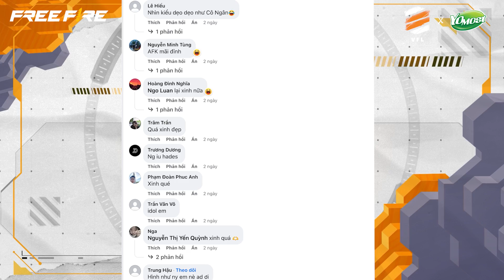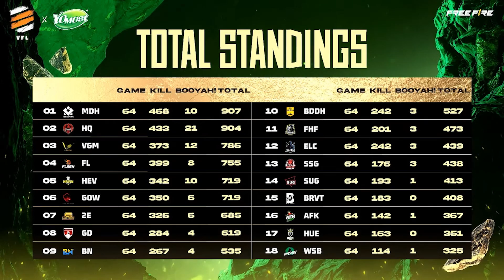Tuyển thủ nữ đầu tiên của VFL hạ gục MVP lượt đi, đốn tim hàng nghìn khán giả | HHĐT #113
Cùng MC Minh anh và BLV Jeeker tổng hợp những thông tin có tại tuần qua nhé anh em ơi!
- Lần đầu tiên xuất hiện tuyển thủ nữ thi đấu tại VFL làm đốn tim khán giả
- HQ.TheGhost ra sân, cùng đồng đội càn quét ngày thi đấu 11
- Tiết lộ cuộc chiến mới cực gắt của các streamer Free Fire
- Ấn tượng của các tuyển thủ về nơi tổ chức FFWS vào tháng 11 này Bangkok Thái Lan
- Hàng loạt những thay đổi hấp dẫn từ OB36